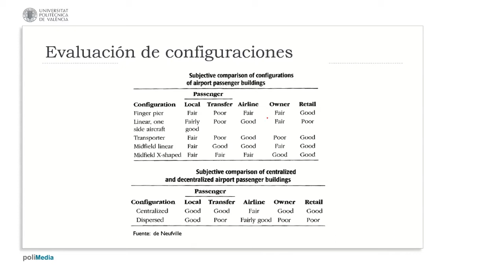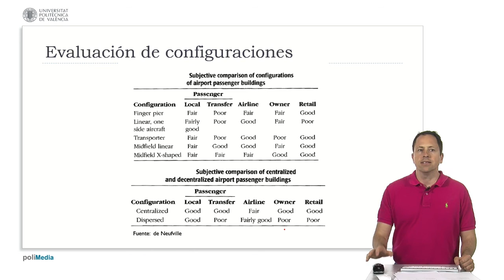Evaluación de configuraciones| UPV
Título: Evaluación de configuraciones

Descripción automática: En este video se analiza una tabla que detalla las ventajas y desventajas de distintas configuraciones en terminales aeroportuarias desde la perspectiva de diferentes actores implicados, como los pasajeros, las aerolíneas, los propietarios y los comerciantes.

Se examinan las terminales de muelles para pasajeros en vuelos locales, que resultan adecuadas para pasajeros y aerolíneas, pero no para pasajeros en tránsito. Las terminales lineales de un lado tierra son convenientes para pasajeros locales, pero no para las transferencias, y tienen impacto mixto para aerolíneas y comerciantes.

Además, se menciona el uso de autobuses en terminales, que son beneficiosos para las aerolíneas por ser más económicos, aunque presentan desventajas para los pasajeros en tránsito y los dueños de las terminales.

Finalmente, se discuten las configuraciones centralizadas, que son favorables tanto para pasajeros directos como de transferencia; y las dispersas, que son cómodas para pasajeros locales pero incómodas para los de tránsito. Las configuraciones dispersas ofrecen un equilibrio para las aerolíneas, mientras que presentan desafíos para los propietarios en términos de flexibilidad y costos duplicados, y son desfavorables para los comerciantes debido a la distribución dispersa.